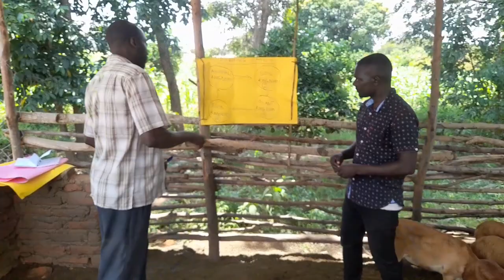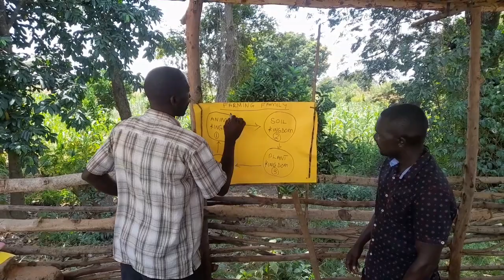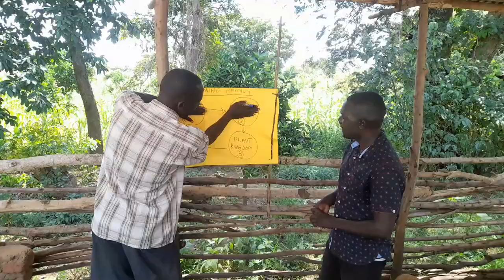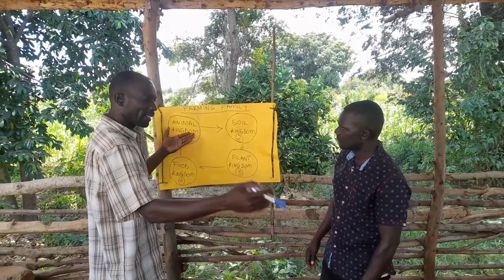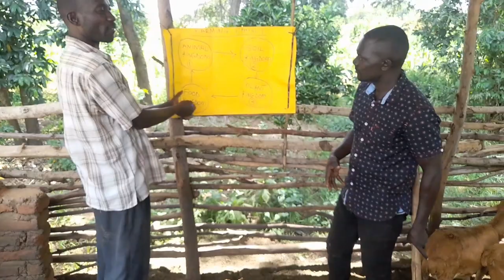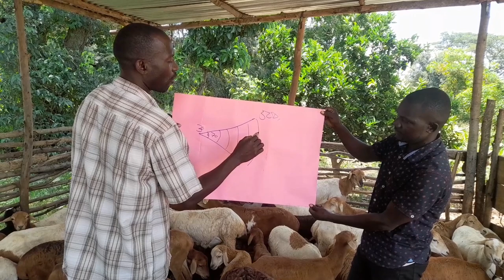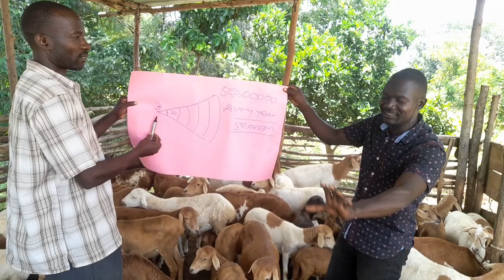How to become a millionaire within 1 year in sheep rearing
JOCARE SERVICES